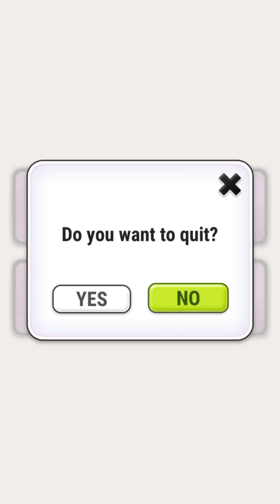💫My Talking Tom🌟Level 963-964✨|Chamor Games